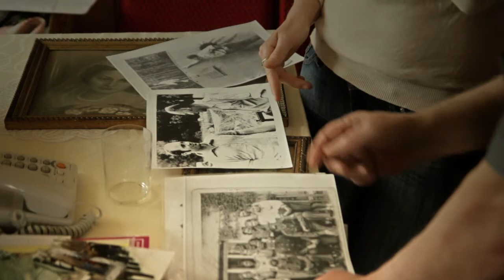Włodzimierz Wolny - Śmingus Dyngus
Projekt "Opowiedz mi miasto"